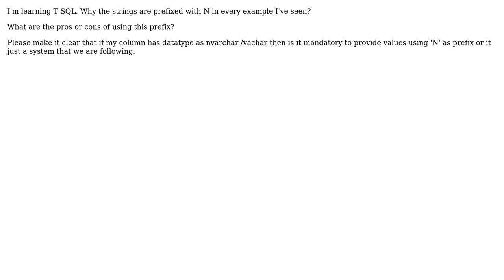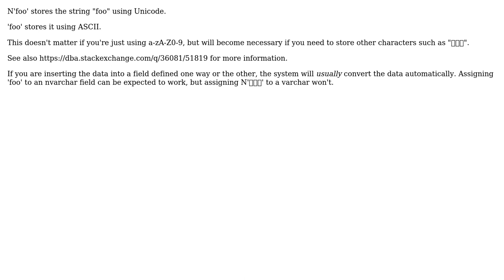Software Engineering: Sql Server string Prefix doubt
With thanks & praise to God, and with thanks to the many people who have made this project possible! | Content (except music & images) licensed under CC BY-SA | Music | Images & others | With thanks to user Yashwant user Dan Pichelman and the Stack Exchange Network Trademarks are property of their respective owners. You are responsible for your own actions.